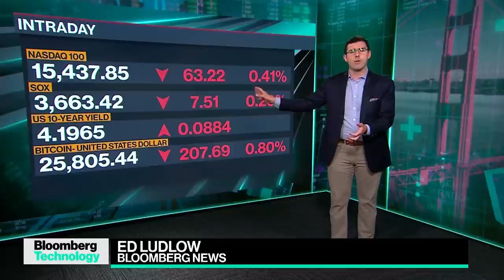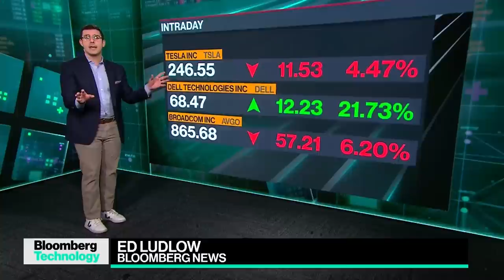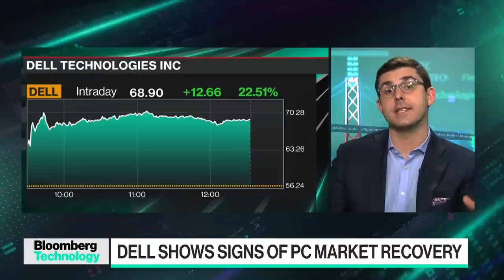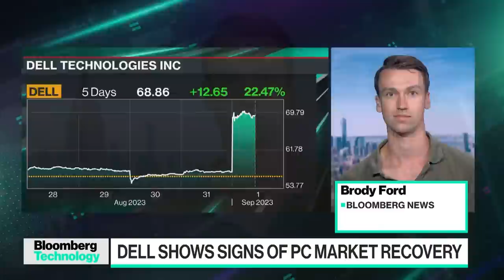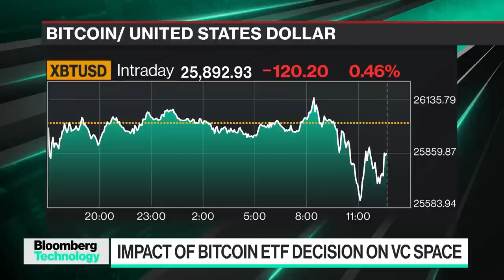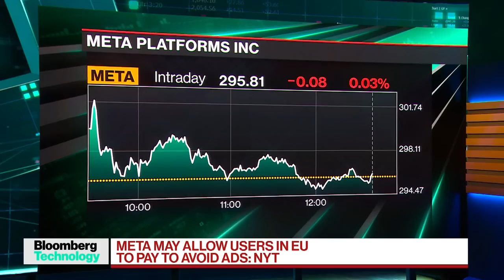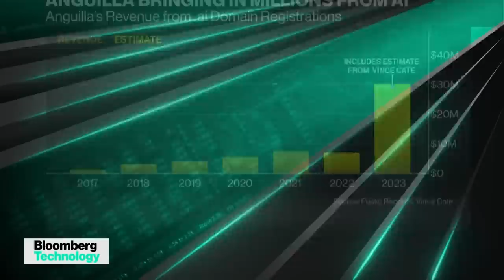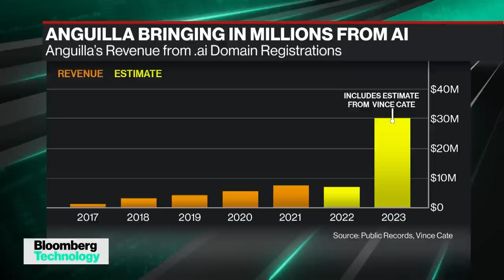Tesla Price Cuts, ARM Ipo | Bloomberg Technology 09/01/2023